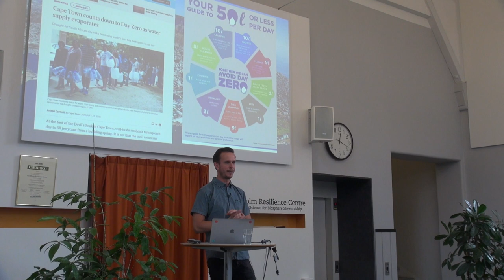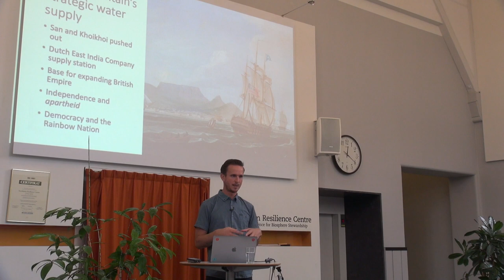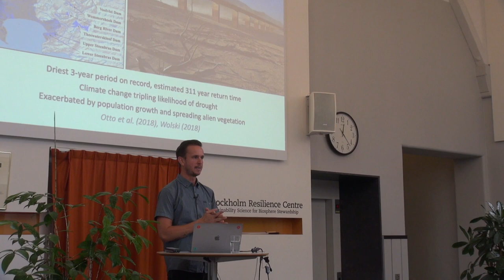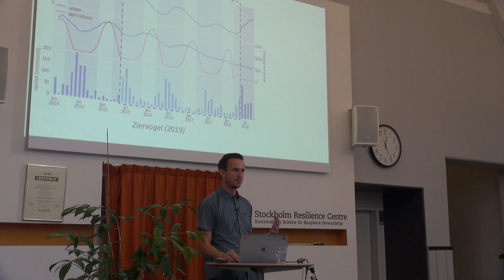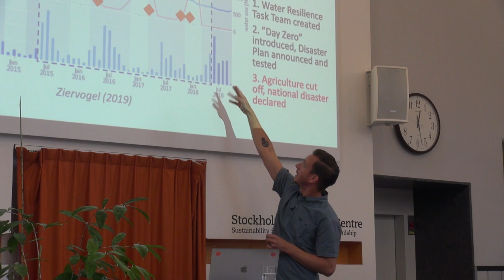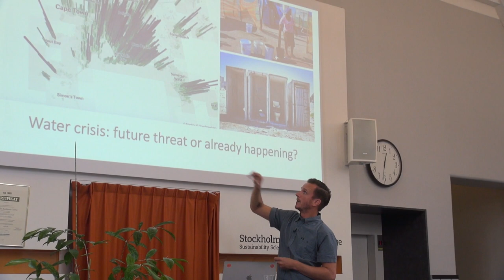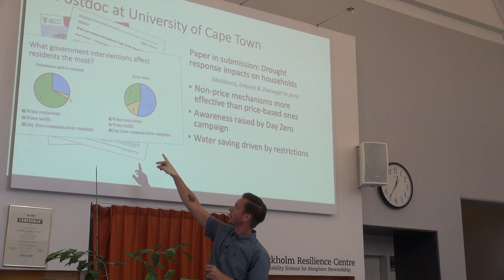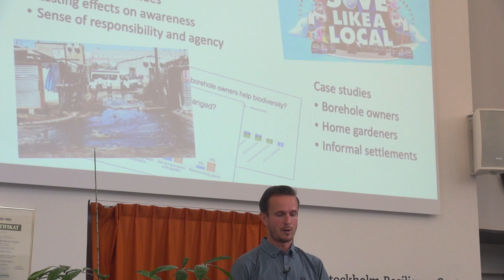Cape Town after the Day Zero drought - what happened?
Seminar with Johan Enqvist, postdoctoral fellow at the African Climate and Development Initiative at the University of Cape Town